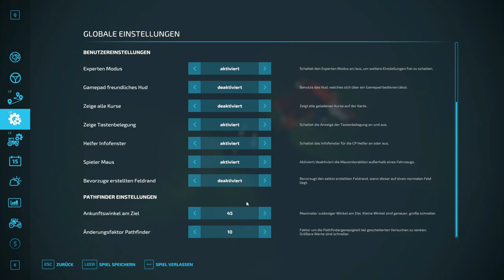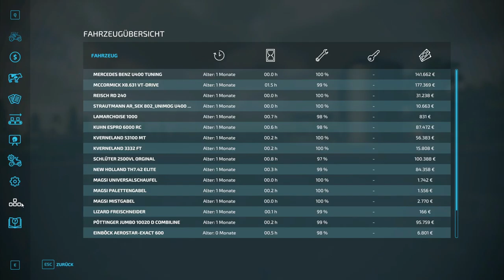LS 22|Nordfriesische Marsch 4Fach| Der Zetor kommt zum Einsatz #011|Let’sPlay [Deutsch|German]